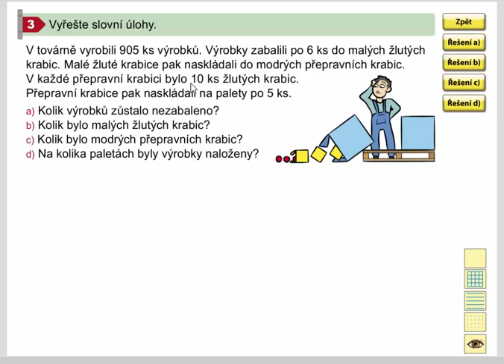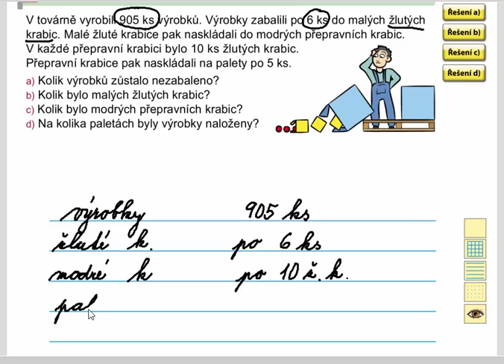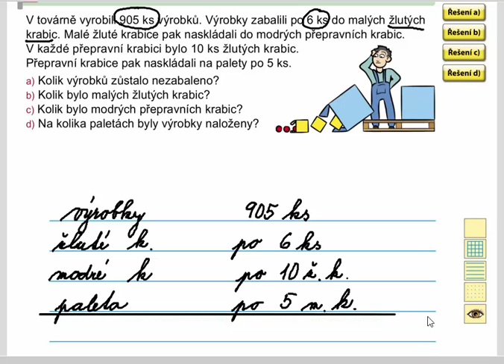Písemné dělení jednocif. dělitelem (se zbytkem; slovní úlohy), Mat. mat. pro 4.roč., 1. díl, 41/3